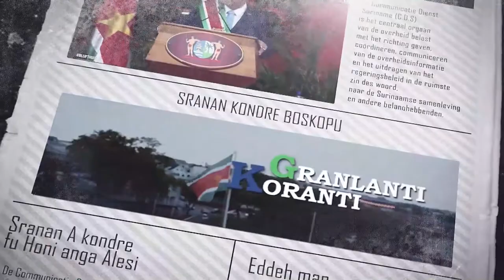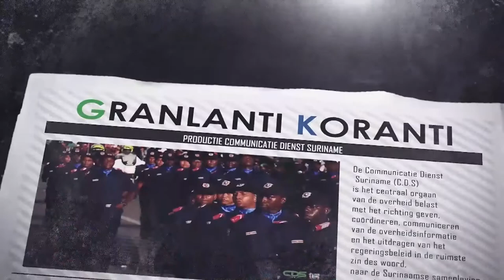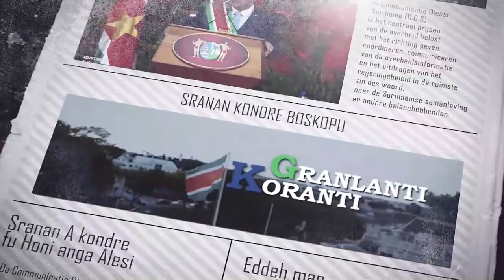𝔾ℝ𝔸ℕ𝕃𝔸ℕ𝕋𝕀 𝕂𝕆ℝ𝔸ℕ𝕋𝕀 (SARAMACCAANS) DD 20 JULI 2022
De onderwerpen in deze aflevering zijn:
- Rekening erkent recht van vreedzame betoging
- Geen sprake van fraude bij toelatingsexamen HAVO/ VWO/ NATIN
- Regeringsfunctionarissen op orientatiebezoek bij Newmont Suriname